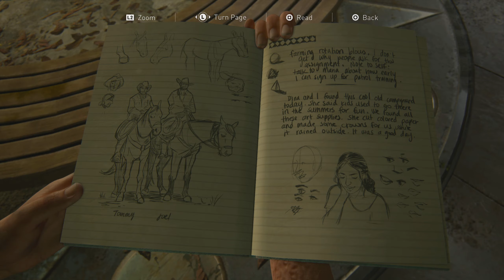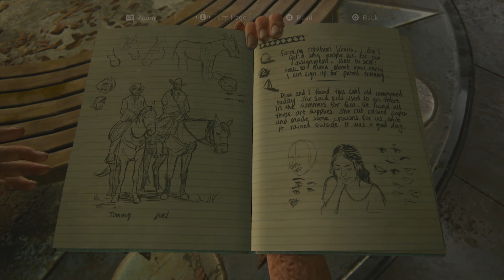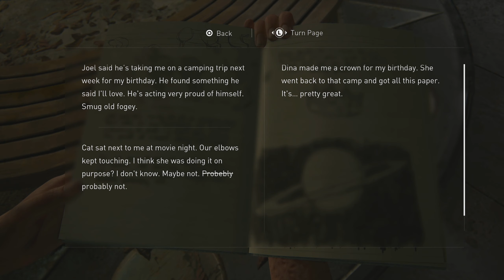Last of Us 2 - Part 21 | Spaceship